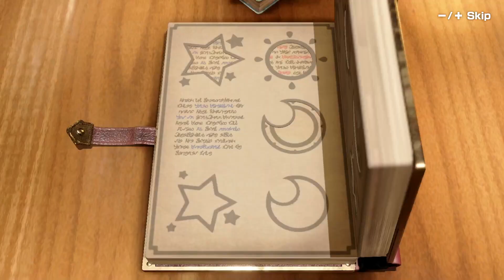Mario Party Superstars Minigames ALL CHARACTERS METAL VERSION MOD (Mario, Luigi, Peach, Daisy, ALL)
Mario Party Superstars ALL CHARACTERS METAL VERSION MOD (Metal Mario, Metal Luigi, Yoshi, Peach, Daisy, Wario, Waluigi, Rosalina, DK, Birdo)! Funny mods in Mario Party Superstars! All Characters Metal Mario MOD in the new Mario Party Superstars on the Nintendo Switch! Today we play MARIO PARTY SUPERSTARS MINIGAMES with All Characters Metal Mario vs all characters metal Mario Party version mod! Amazing Mario Party Superstars Custom Metal All Characters Mario Party gameplay!! Many funny Mario Party minigames, amazing Super Mario minigames in the new Mario Party on Nintendo Switch!! BEST MOMENTS MARIO PARTY FULL GAME!! All Metal Characters Mod by HunterXuman, thank you so much for this amazing Mario Party Superstars mod!

TIMESTAMPS:
Mario Party Superstars ALL CHARACTERS METAL VERSION MOD intro - 0:00
Mario Party Superstars Metal Mario, Peach, Yoshi, Wario - 0:06
Mario Party Superstars Metal Mario, Luigi, DK, Birdo - 4:17
Mario Party Superstars Metal Mario, Daisy, Waluigi, Rosalina - 11:40
Funny way to get out - 15:48
Mario Party Superstars Metal Mario, Wario, Yoshi, Peach Climbing Minigame - 16:50
Mario Party Superstars Metal Peach vs Mario, Yoshi, Wario - 18:46
Mario Party Superstars Metal Wario vs Mario, Yoshi, Peach - 20:04
Thank you for watching - 20:55
Outro - 21:03

MY LINKS